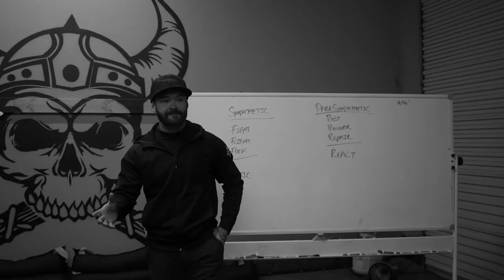The Project Introduction Video with Erin Alejandrino